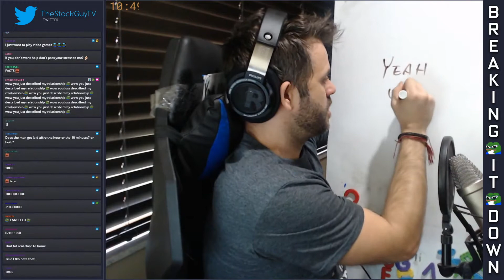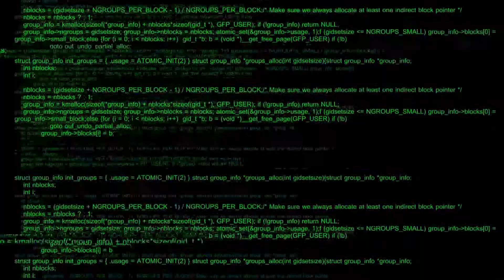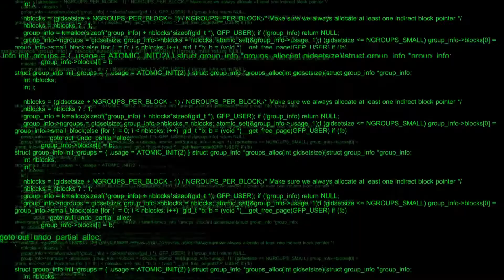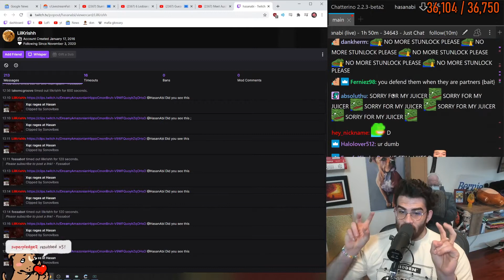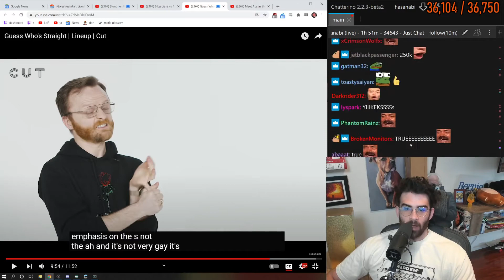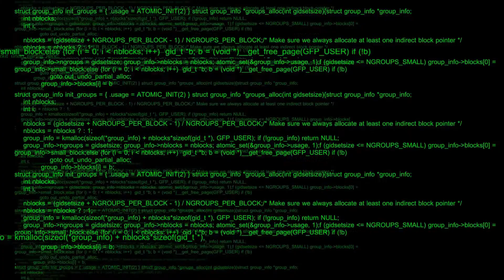Serial Killer Loose in Los Santos, and xQc Apologizes to Hasan | NoPixel 3.0 | Best Daily LSF Clips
Livestream Fails Subreddit Top Daily Twitch Clips Compilation March 12 2021